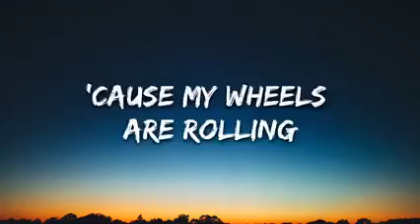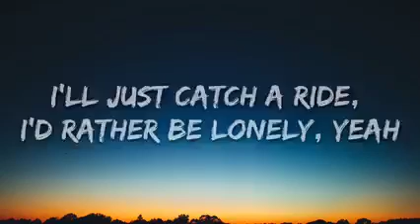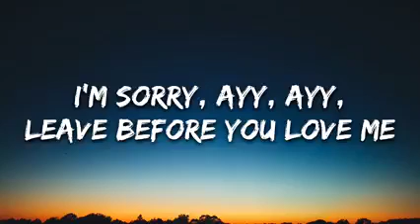Leave Before You Love Me By Marshmello x Jonas Brothers